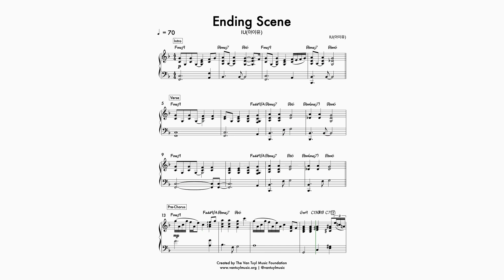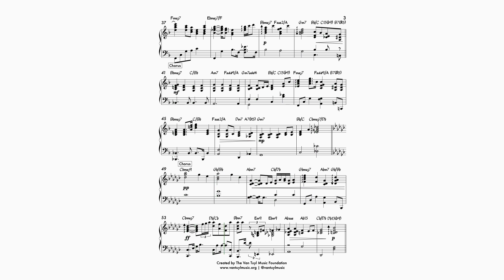Ending Scene 이런 엔딩 Piano by IU 아이유: Transcription from The Van Tuyl Music Foundation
to download a PDF sheet music copy of The Van Tuyl Music Foundation's 100% accurate note-for-note transcription of the piano part played on IU 아이유 song Ending Scene 이런 엔딩 from the 2017 album Palette 팔레트.

The Van Tuyl Music Foundation’s transcription of the piano part played on IU 아이유 song Ending Scene 이런 엔딩 was completed by our team of elite, professional musicians who invest multiple hours into ensuring the accuracy of each transcription. PDF sheet music downloads of our transcriptions are available for educational use only to members of The Van Tuyl Music Foundation’s Rhino Clubs, to students in programs funded by The Van Tuyl Music Foundation, and also to donors of The Van Tuyl Music Foundation who support our mission to make modern music education accessible to people of all ages, ethnicities, and economic backgrounds.

What is a Transcription from The Van Tuyl Music Foundation?
A transcription from The Van Tuyl Music Foundation means that our team of elite, professional musicians spend hours listening to and learning the song, and then transcribing every note, accent, dynamic and fill we hear. Once the transcription is complete, it is then checked, and re-checked for accuracy before we release it. Because we are human musicians, it is possible that we miss a note somewhere, or make an error, but it is extremely rare. Accuracy is our primary concern, so if you find one, please alert us so we can fix it!

About Ending Scene 이런 엔딩 (from Wikipedia):

Palette (Korean: 팔레트; RR: Palleteu) is the fourth studio album by South Korean singer-songwriter IU. It was released on April 21, 2017, by LOEN Entertainment under its imprint FAVE Entertainment. Palette is IU's first album since Chat-Shire (2015), and her first full-length release since Modern Times (2013).[2]

The album was successful both commercially and critically. It spawned three singles; "Through the Night" was released as the album's lead single on March 24, followed by "Can't Love You Anymore" on April 7,[3][4] and the title track, "Palette", released on April 21. All three singles of the album hit number one on South Korean Gaon Chart.

Billboard magazine listed the album at number one on its list of "Best K-Pop Albums of 2017".[5] The album earned IU a Melon Music Award for Album of the Year, and a nomination for Artist of the Year and won Record of the Year (Album) in the 27th Seoul Music Awards. Palette also won "Best Pop Album" award at the 15th Korean Music Awards.

The Van Tuyl Music Foundation was founded to forever change music education through funding and instituting first class, modernized music programs in schools and organizations that serve a diverse range of ages, ethnicities, and economic backgrounds.

Hi, my name is Ryan Van Tuyl, and since 2004, I’ve helped thousands of kids learn piano, singing, guitar, bass, drums, and songwriting in schools across the world. The programs I’ve created teach kids how to achieve their musical dreams and become better, hardworking individuals through learning to play and perform rock, pop, hip-hop, blues, metal, and jazz music. Graduates of my programs have attended prestigious music colleges and universities. However, these programs have only been able to exist in middle-to-upper-class communities, where parents can afford to fund music education for their children directly.

While all of this has been a fantastic experience, it has left out kids who attend schools in underprivileged, more diverse communities without funding for modern music education. Schools and districts in these areas lack funding for the equipment, teachers, curriculum, and support necessary to facilitate rock-band-style programs like the ones I’ve created.

My mission was to tackle this head-on and bring these exceptional programs to students in economically challenged areas, so I sold my music schools and am launching The Van Tuyl Music Foundation to forever change music education. Our foundation will directly provide the funding for the equipment, instruction, curriculum, and support necessary to facilitate these programs.

Join me today in making modern music education accessible to kids of all economic and racial backgrounds! Support The Van Tuyl Music Foundation to help forever change music education!